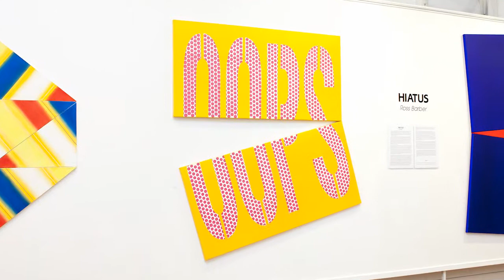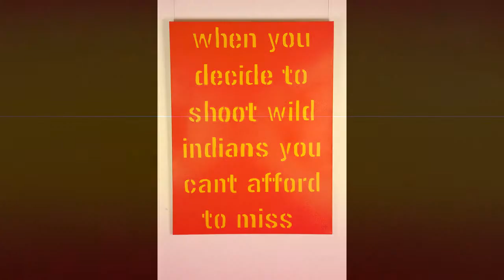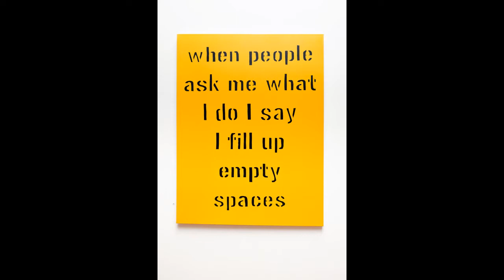HIATUS Solo Exhibition Ross Barber Gympie Regional Gallery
HIATUS represents revisiting and reinvestigating painting after a forty three year gap during which I had concentrated on Installation sculpture, Community Cultural Development, project development and management. Hiatus means in general a gap or interruption in space, time, or continuity; a break with specific meanings in a range of disciplines, including music and linguistics.The works that I have been producing are result of at once a respectful and playful approach to the diverse arts, cultural and political practices that have occurred in that period of time.
There is of course a developing autobiographical component within the works. .As a starting point for this series I began a new start, a notional simulation of a painting that I had abandoned in May of 1968. Of course there is no possibility of returning like that without carrying the experience and experiences of a lifetime and of course the vagaries of memory which then allows for something very new to be made.